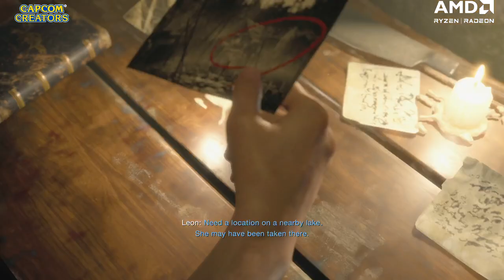Leon!!! Help me Leon!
I had fun running around in RE4 thanks to AMD Gaming and Capcom Creators Program! Enjoy the beauty of FSR2 on Ultra Performance mode as well as many screams of fear & delight.